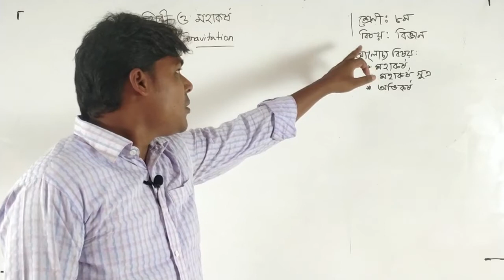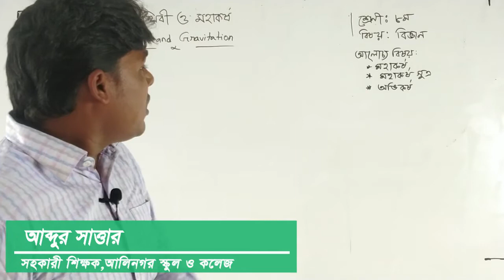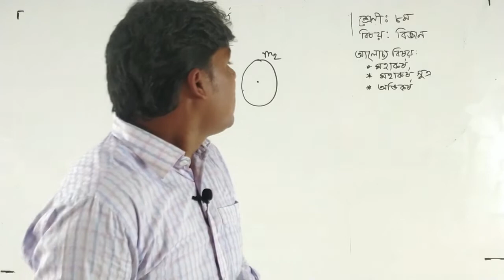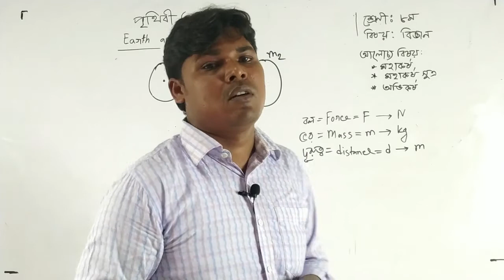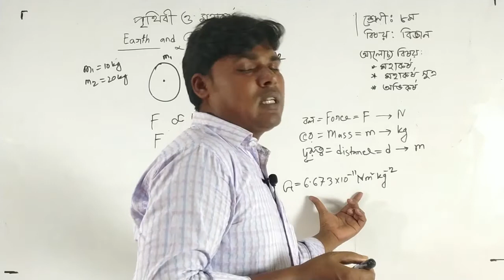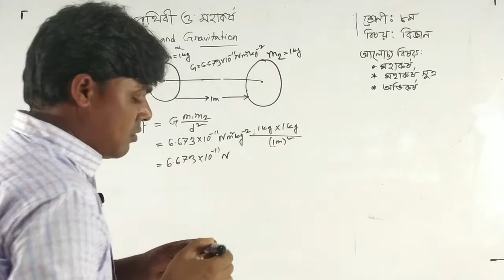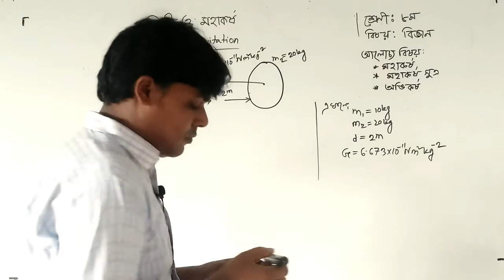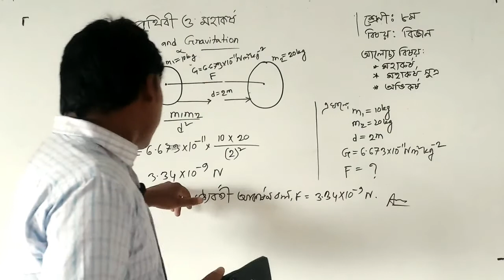পৃথিবী ও মহাকর্ষ | General Science class by Abdus Satter | Alinagar School & College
Online Class: General Science, Class 8
Topic: পৃথিবী ও মহাকর্ষ
Presenter: Abdus Satter
Institute: Alinagar School & College